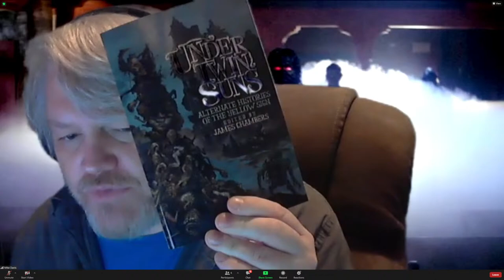The Haunting Fiction of Ronald Malfi - Interview